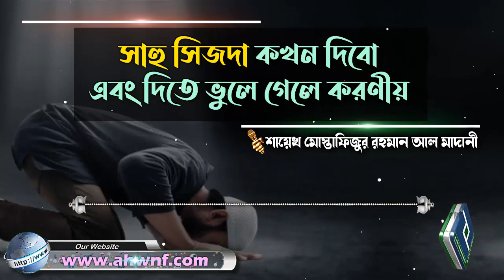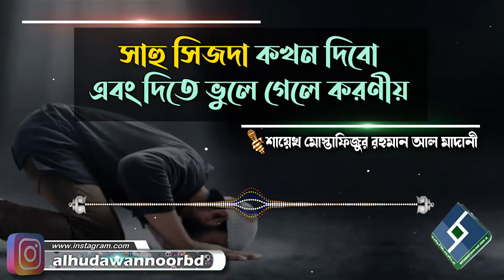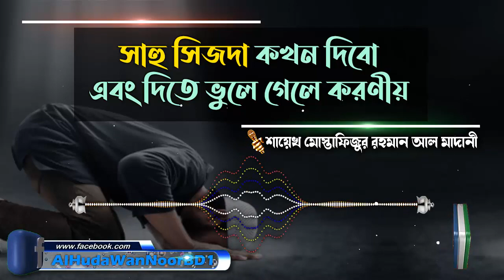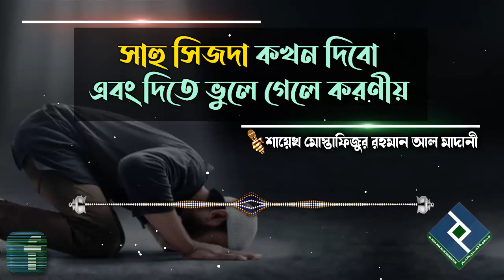সাহু সিজদা কখন দিবো এবং দিতে ভুলে গেলে করণীয়│শায়েখ মোস্তাফিজুর রহমান আল মাদানী bangla waz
Present by.
Al Huda Wan Noor Foundation
প্রশ্নঃ- সাহু সিজদা কখন দিবো এবং দিতে ভুলে গেলে করণীয়
উত্তর দিয়েছেনঃ- শায়েখ মোস্তাফিজুর রহমান আল মাদানী